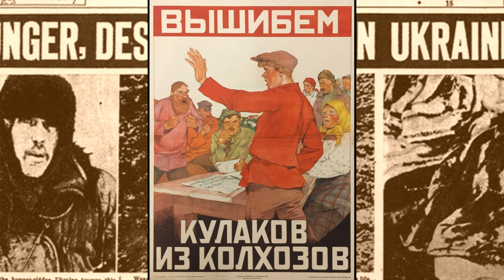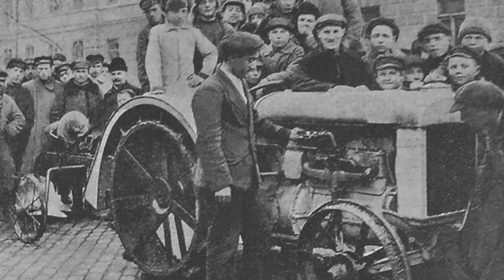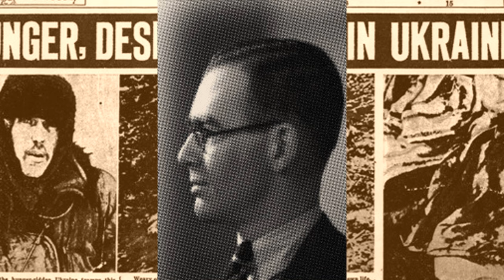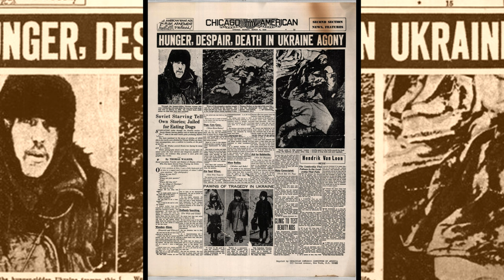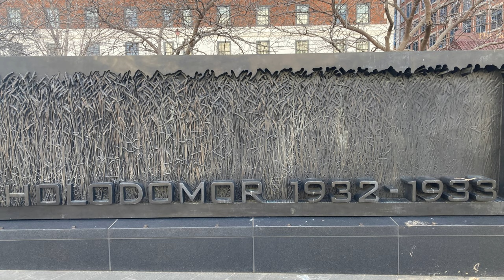HOLODOMOR. El holocausto soviético del que nadie habla.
Holodomor, que significa matar de hambre, fue también conocido como el holocausto ucraniano, y fue como se denominó a la hambruna que devastó varios territorios de Ucrania, Kubán, Ucrania Amarilla y otras regiones de la Unión soviética.

Todo inició cuando se comenzó la colectivización de la tierra, emprendida por el gobierno en cabeza de Stalin, y que durante los años de 1932 y 1933, mató a más de 8 millones de personas.

El Holodomor es considerado un genocidio, pues las muertes derivadas por la hambruna fueron consecuencia directa de los planes de Stalin, para eliminar los movimientos independentistas de ucrania.

The Theatrical Poster for Poltergeist III de Chris Zabriskie cuenta con una licencia Creative Commons Atribución 4.0.

De Leonid Denysenko, Ukrainian-Australian graphic artist living in Sydney, Australia. - Scanned from original artwork supplied by Leonid Denysenko., FAL,

By Steve Knight from Halstead, United Kingdom - Long Live the USSR! Blueprint for the Brotherhood of all Working Classes of all the World&#039;s Nationalities!